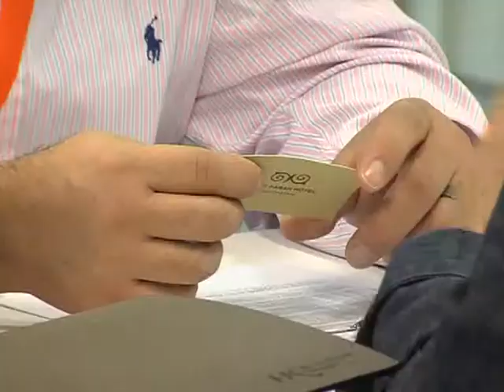SOL NETWORKING MEETING